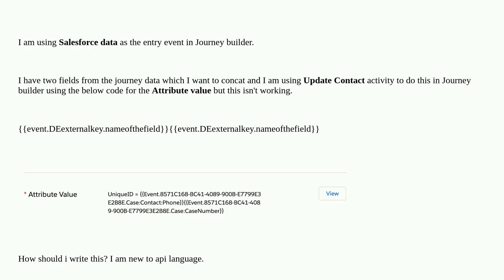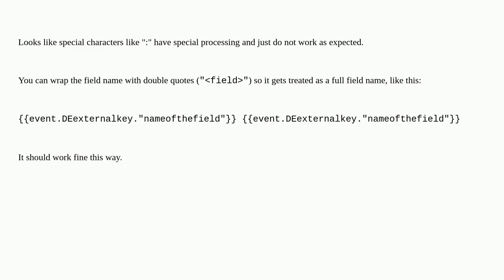Salesforce: Concat using update contact activity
Concat using update contact activity

A special thanks goes out to the community

  journeybuilder marketing-cloud